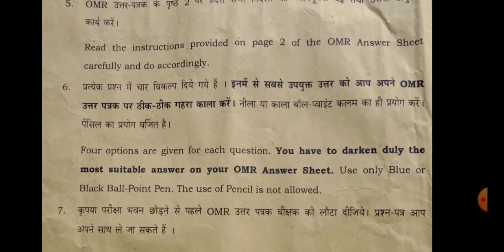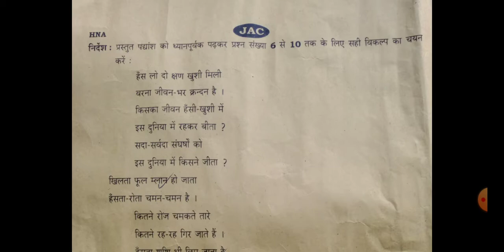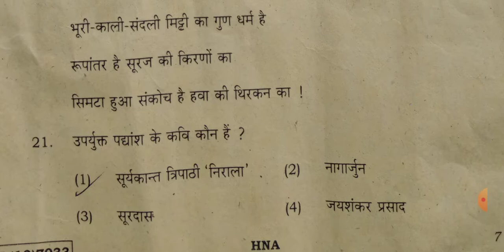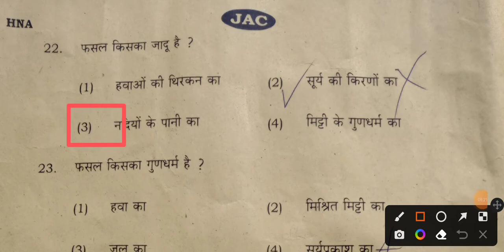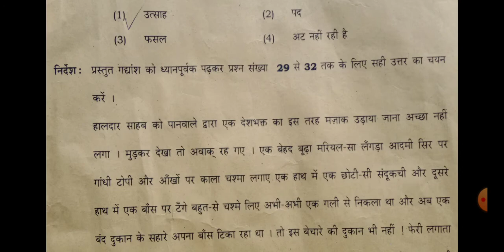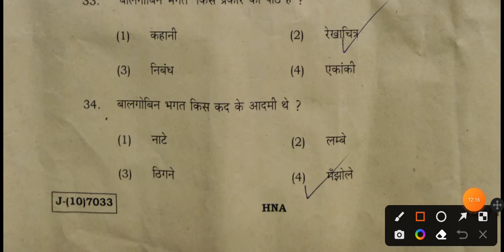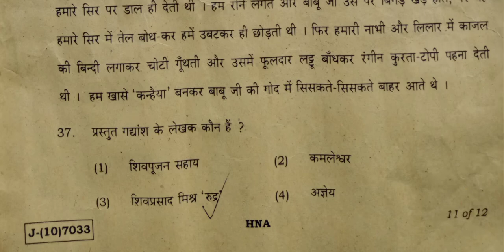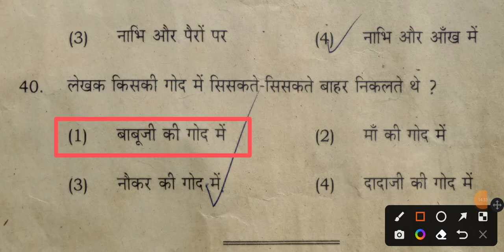class 10th Hindi answer key Term - 1 | JAC Board | हिंदी - (ए) | MCQ Type | 9 April 2022